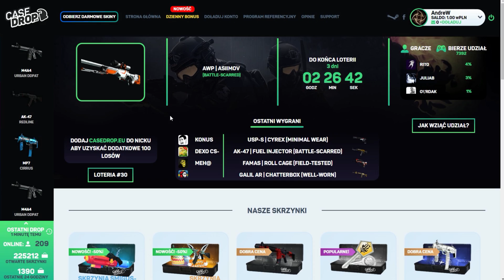BRAK RECOILA?! NEGEV vs M249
►Kolejny materiał na kanale :) Macie jakieś pomysły na kolejne filmy? Dzielcie się nimi w komentarzach! :)

✭  Spodobał Ci się film? Zostaw coś po sobie, To motywuje!  ツ
▽ INFO ▽

►►►400 łapek kozaki ( ͡° ͜ʖ ͡°)

★★★ Gdzie możesz mnie spotkać?

★GRAFIKA★